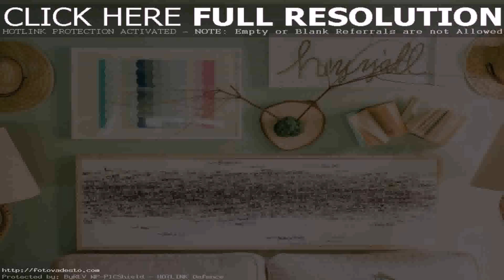Home Decorating Ideas Affordable